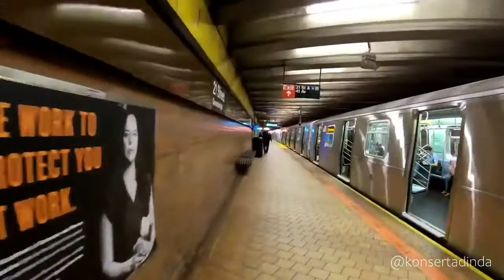Erkin Koray - Seni Her Gördüğümde - 8D Müzik (Kulaklıkla Dinleyin)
Daha verimli şekilde dinlemek için kulaklıkla dinleyebilirsiniz.
İstediğiniz şarkının 8D versiyonunu yorumlara yazabilirsiniz.

Şarkı Sözleri

İnan ki
Senden başka
Senden başka
Senden başka
Hiç kimse yok içimde
Kimse yok içimde
Yüzüne bakmasam da
Başımı çevirsem de
Seni her gördüğümde
Seni her gördüğümde
İnan ki
Senden başka
Senden başka
Senden başka
Kimse yok içimde
Ne kadar kırgın olsam
Dargın olsam da bile
İnan ki
Senden başka
Senden başka
Senden başka
Kimse yok içimde
Kimse yok içimde
Kimse yok içimde
Kimse yok içimde